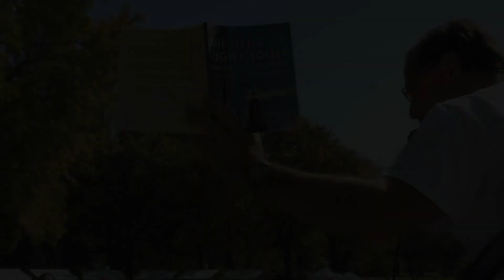Historic House Trust of NYC - Our Mission Is Simple